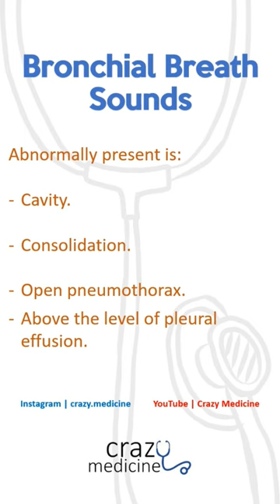Bronchial Breath Sounds.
Bronchial Breath Sounds in less than a minute.